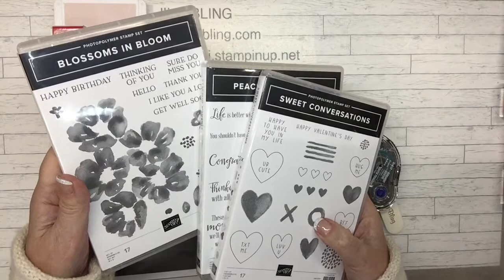Sweet Conversations Lotsa Hearts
Valentines Day is right around the corner.  I always forget to make cards for just about everyone other than my kids and husband.  Past years I rush around to make a card or treat for girlfriends, barista, nail girl and hair dresser.  Hmmm, I make cards as a hobby - how could I be short on cards? This is a perfect card for everyone.  Hearts don't need to imply romance, they are great to show appreciation and friendship.
Here is a link to my blog including card details:
I copied this card from Lynn Dunn of stampastic designs